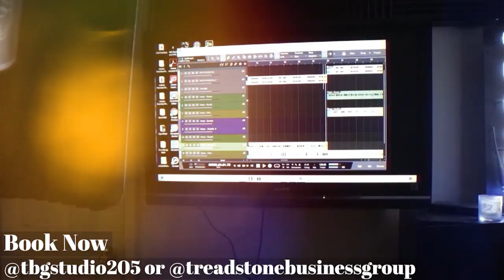BG - Pressure "TBG VLOG" (Official Video)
TBG Presents "Pressure" By BG (Official Video)
This Video Was a Collaborative Effort Between TBG (Treadstonebusinessgroup) and So Mady Films to Bring you an Entertaining Video.